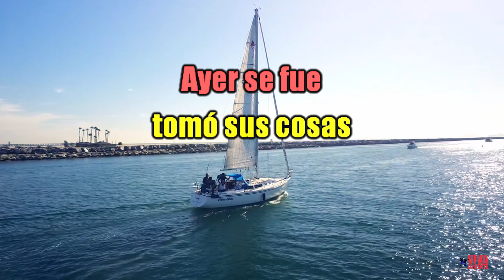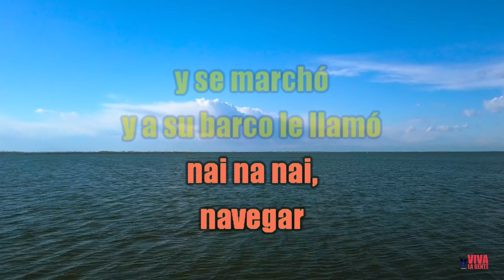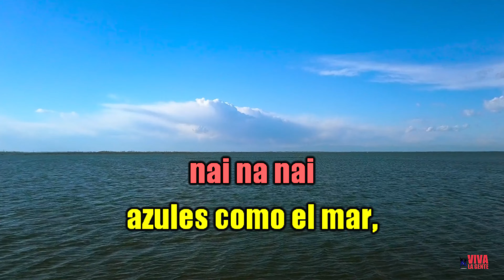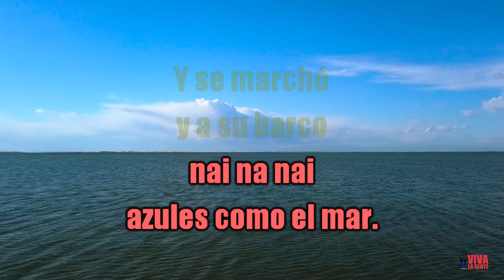VLG Karaoke (JOSÉ LUIS PERALES - UN VELERO LLAMADO LIBERTAD) Mejor versión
Versión karaoke, dedicada a todas aquellas personas aficionadas al canto que buscaban esta canción. Dale un LIKE y COMPÁRTELO.
La edición de video y desvocalización de las canciones "no es financiado ni auspiciado", lo hacemos como parte de uno de nuestros hobbies favoritos, escuchar buena música; además, así mantenemos la vigencia del artista.

Por la visualización de estos videos, este canal no monetiza, los ingresos que se generan por publicidad los percibe Y0UTUBE que comparte un pequeño porcentaje con los propietarios de los derechos de autor.

(En mi opinión los pagos deberían percibirlos solo compositores y los intérpretes).